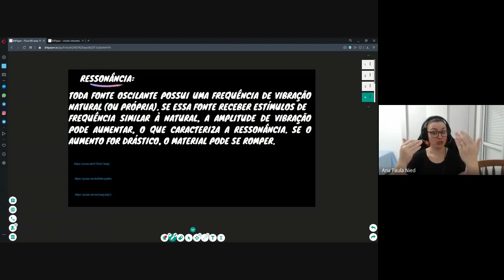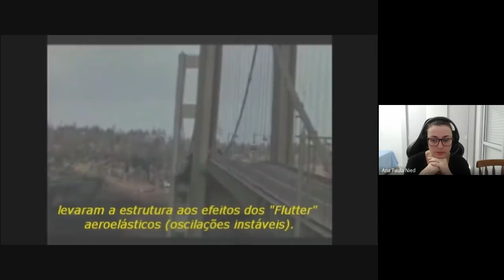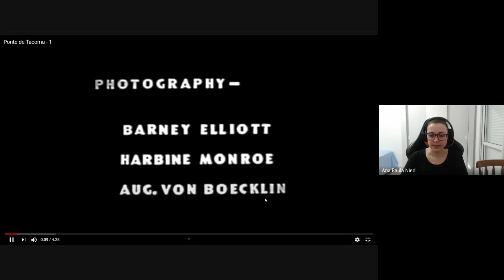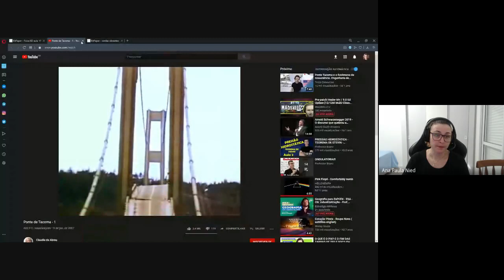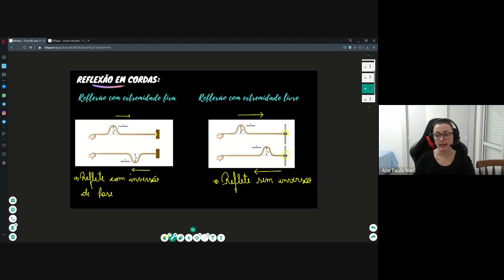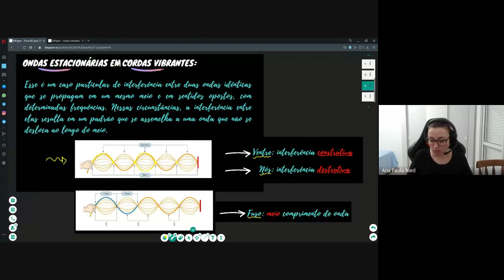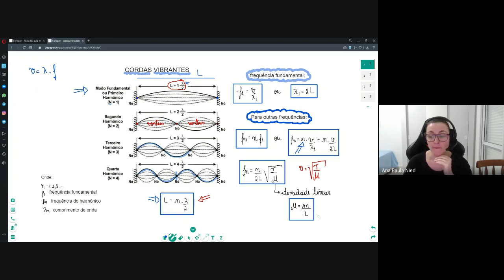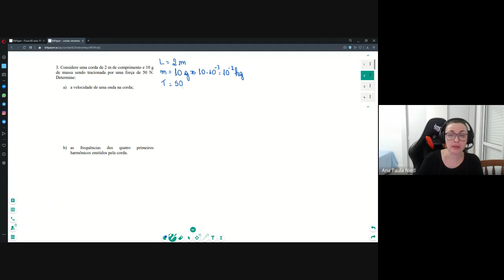20/10 Física 3° Em